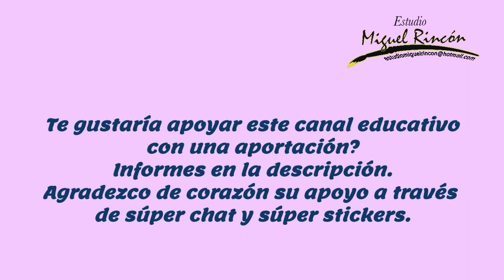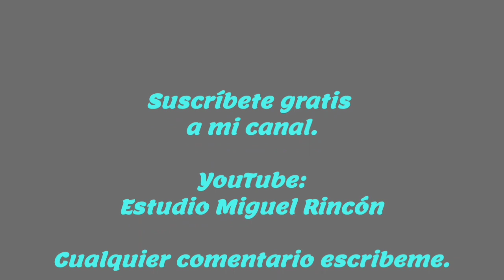Técnica fácil para pintar pétalos de flor / pintura decorativa / folk art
Hoy te enseño hacer los pétalos de una margarita con técnica de pincel seco, usaremos pintura acrilica, pinceles de filamento de nylon y cerda natural.

Banco: Banamex
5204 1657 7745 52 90

Si te agrada este vídeo, te invito para que te suscribas a mi canal, recuerda hacer clic en la campanita para que te lleguen las notificaciones cada que subo un vídeo o realizo una transmisión En Vivo. Tambien haz clic en ME GUSTA, comparte y comenta debajo del vídeo, tu apoyo es muy importante para este canal.

              Estudio Miguel Rincón.

                Miguel_Rincon_Artista